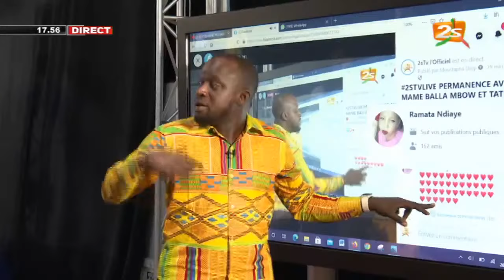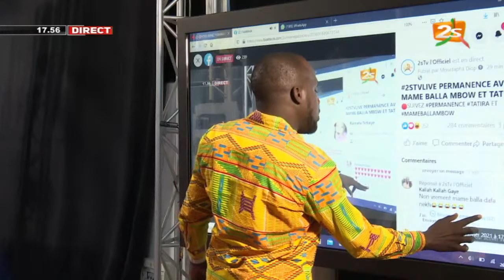PARODIE MUSIBA DE DIP : MAME BALLA DONNE LA SOMME DEPENSEE POUR LA REALISATION DE SON CLIP